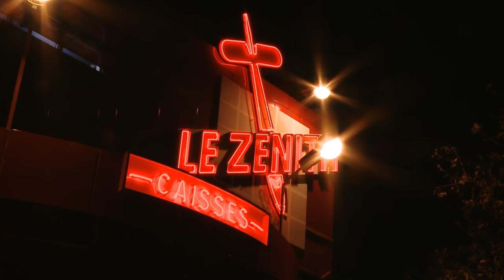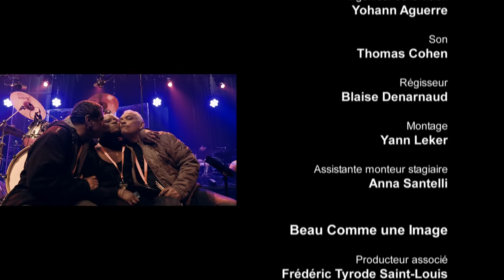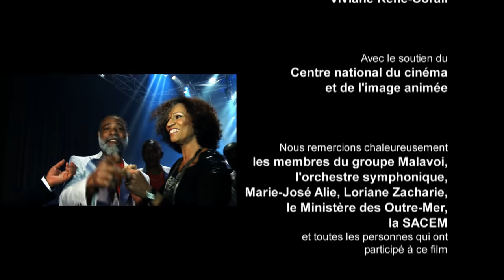Malavoi Symphonique - Les 40 ans du Zénith de Paris [LIVE COMPLET]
- Retrouvez le meilleur d'Aztec Musique en vous abonnant à la chaîne